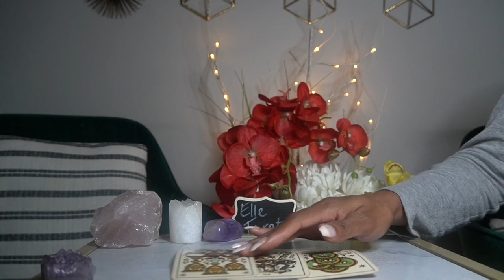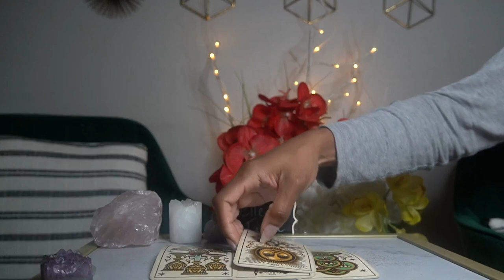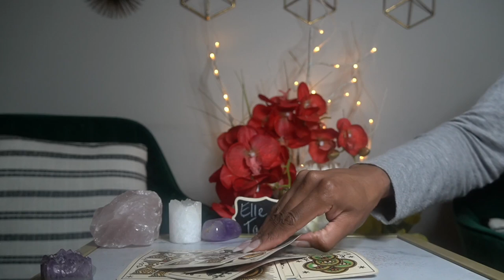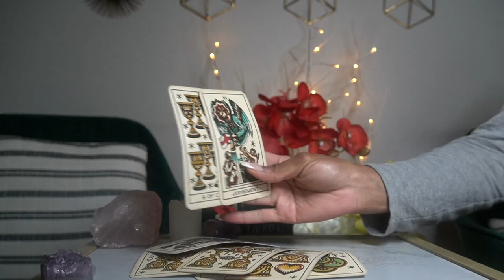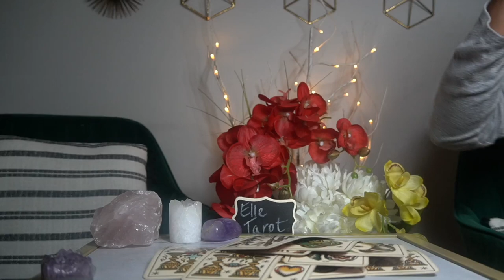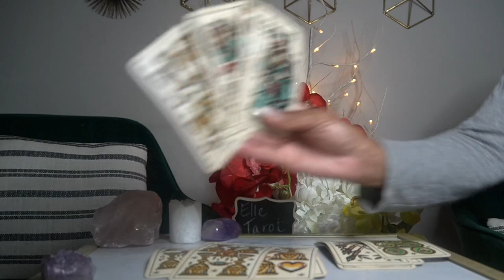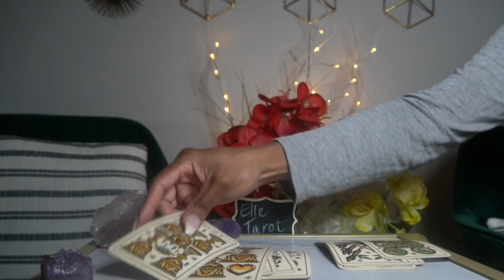GEMINI WEEK OF AUG 15 '21 LOOKS LIKE THEY WANT TO COME BACK MISSING YOU